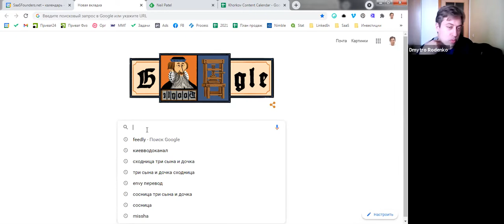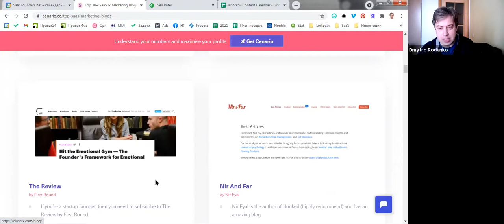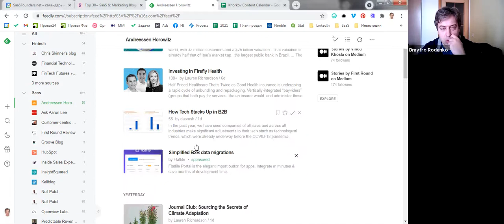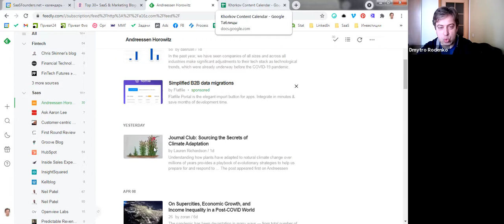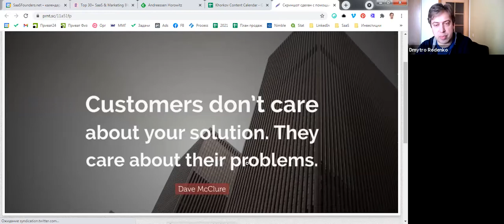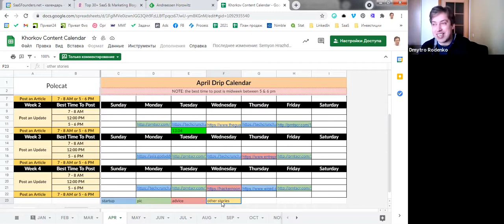Лайфхак "Как выбрать темы контента для публикаций в LinkedIn"